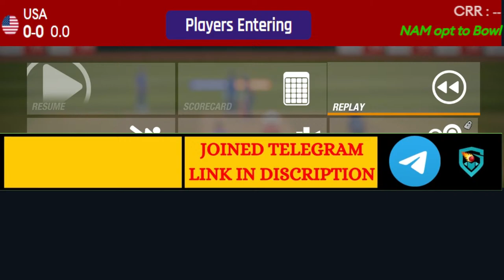Live : United States Vs Namibia – 1st ODI | NAM Vs USA Live | Namibia Live Match Scores & Commentary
Squads:

Namibia Squad: Shaun Fouche, Michael van Lingen, Gerhard Erasmus(c), Jan Nicol Loftie-Eaton, Zane Green(w), Pikky Ya France, Bernard Scholtz, Ruben Trumpelmann, Ben Shikongo, Karl Birkenstock, Michau du Preez, Joshuan Julius, Niko Davin, Mauritius Ngupita

United States Squad: Steven Taylor, Sushant Modani, Monank Patel(c), Aaron Jones, Gajanand Singh, Shayan Jahangir(w), Nisarg Patel, Nosthush Kenjige, Saurabh Netravalkar, Jasdeep Singh, Ali Khan, Saiteja Mukkamalla, Usman Rafiq, Kyle Phillip